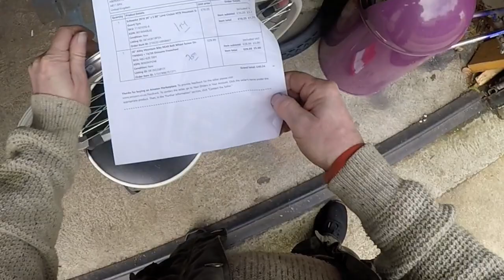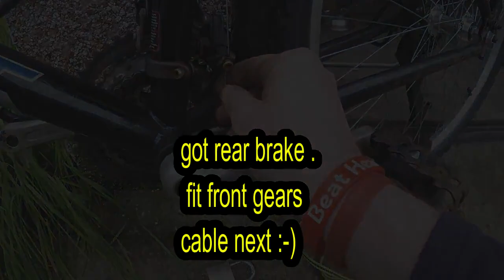Mountain Bike New wheel/tyre /tube .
New  rear wheel replacement tyre and tube